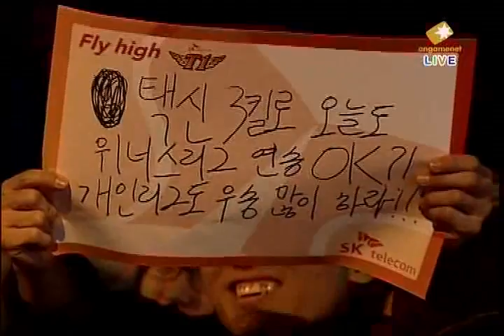SWL SK Telecom T1 vs Samsung KHAN Set 5 P1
Bisu vs JangBi

Fortress